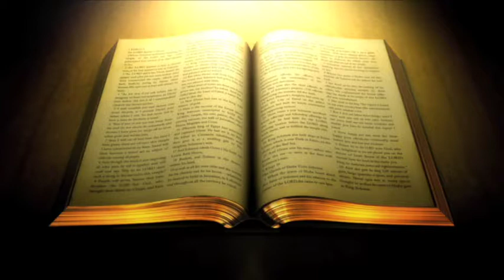THE DIFFERENCE BETWEEN PRAISE AND WORSHIP 3A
Praise to dwell, abide in your ideal and essential environment: the presence of God. In that presence, humble yourself and you will get to worship or intimacy with God to know His ways of success.

2 Chronicles 24:20 Amplified Bible, Classic Edition (AMPC)
20 Then the Spirit of God came upon Zechariah son of Jehoiada the priest, who stood over the people, and he said to them, Thus says God: Why do you transgress the commandments of the Lord so that you cannot prosper? Because you have forsaken the Lord, He also has forsaken you.

Zechariah 8:20-23 Amplified Bible, Classic Edition (AMPC)
20 Thus says the Lord of hosts: It shall yet come to pass that there shall come [to Jerusalem] peoples and the inhabitants of many and great cities,
21 And the inhabitants of one city shall go to them of another, saying, Let us go speedily to pray and entreat the favor of the Lord and to seek, inquire of, and require [to meet our own most essential need] the Lord of hosts. I will go also.
22 Yes, many people and strong nations shall come to Jerusalem to seek, inquire of, and require [to fill their own urgent need] the Lord of hosts and to pray to the Lord for His favor.
23 Thus says the Lord of hosts: In those days ten men out of all languages of the nations shall take hold of the robe of him who is a Jew, saying, Let us go with you, for we have heard that God is with you.

Deuteronomy 34:10 Amplified Bible, Classic Edition (AMPC)
10 And there arose not a prophet since in Israel like Moses, whom the Lord knew face to face,

Genesis 4:1 Amplified Bible, Classic Edition (AMPC)
4 And Adam knew Eve as his wife, and she became pregnant and bore Cain; and she said, I have gotten and gained a man with the help of the Lord.

Psalm 103:7 Amplified Bible, Classic Edition (AMPC)
7 He made known His ways [of righteousness and justice] to Moses, His acts to the children of Israel.

John 1:18 Amplified Bible, Classic Edition (AMPC)
18 No man has ever seen God at any time; the only unique Son, or the only begotten God, Who is in the bosom [in the intimate presence] of the Father, He has declared Him [He has revealed Him and brought Him out where He can be seen; He has interpreted Him and He has made Him known].

John 8:30-32 Amplified Bible, Classic Edition (AMPC)
30 As He said these things, many believed in Him [trusted, relied on, and adhered to Him].
31 So Jesus said to those Jews who had believed in Him, If you abide in My word [hold fast to My teachings and live in accordance with them], you are truly My disciples.
32 And you will know the Truth, and the Truth will set you free.